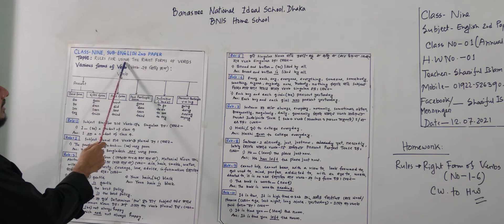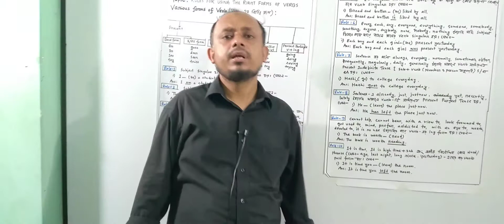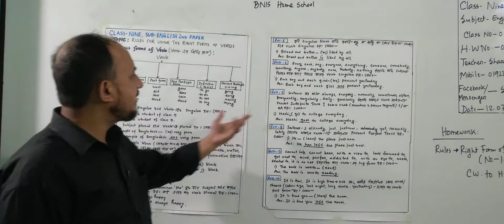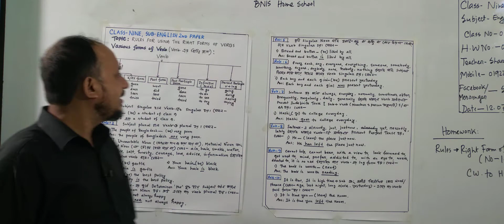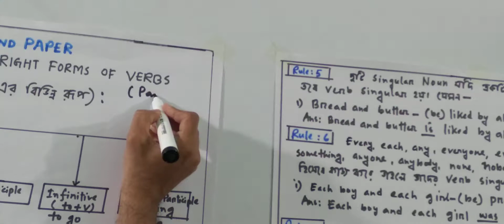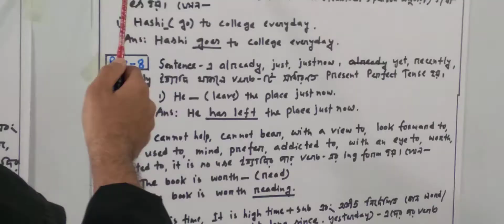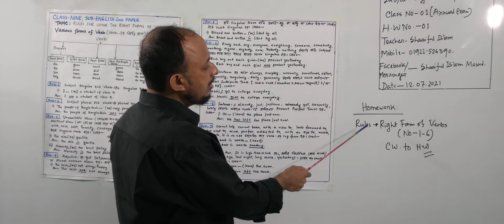Class: Nine, Subject: English 2nd Paper, Class No-1, Topic: Rules for using the right forms of verbs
Class: Nine
Subject: English 2nd Paper
Class No-1
Topic: Rules for using the right forms of verbs
Teacher: Shariful Islam